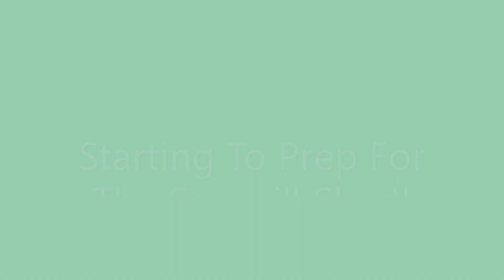# 245 Starting To Prep For The Sawmill Shed!